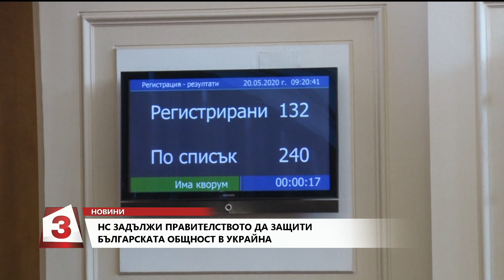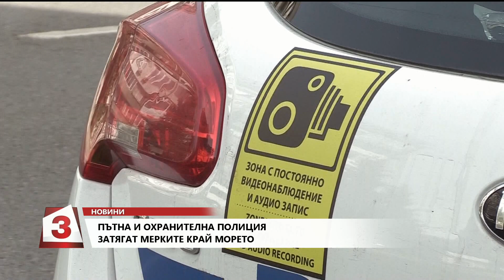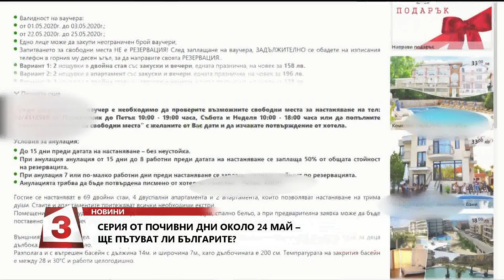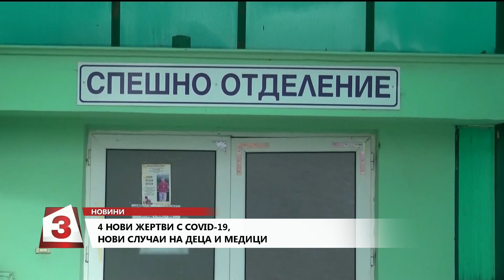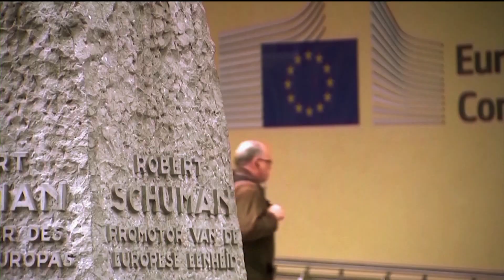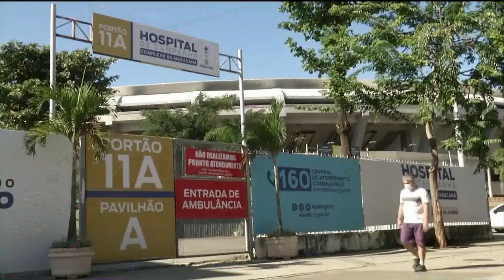Емисия Новини по Канал 3 от 14 ч. на 20.05.2020 г.